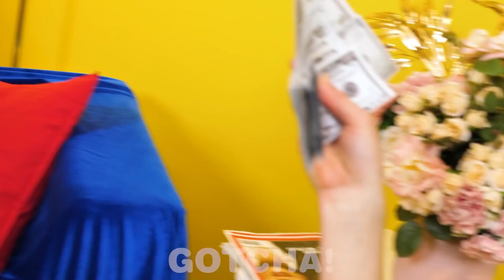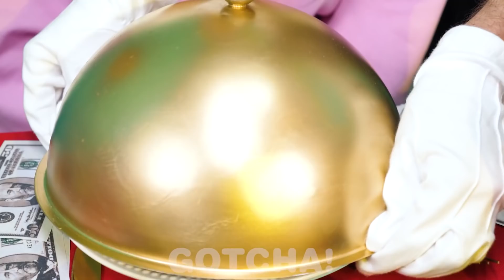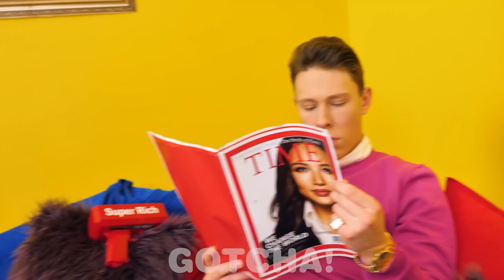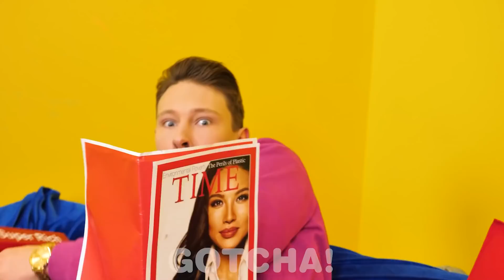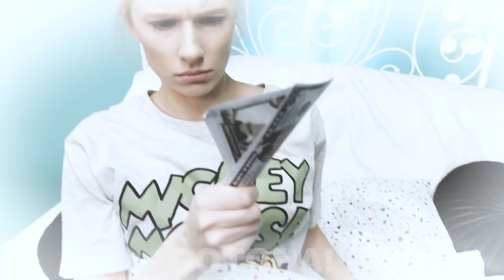FUI ADOTADA POR UMA FAMÍLIA RICAÇA | Ricos vs. Pobres e Situações engraçadas por GOTCHA!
E aí Gotchers! Vocês querem saber como seria ser adotado por uma família bilionária? Resolvemos te mostrar a história de uma garotinha que teve muita sorte e foi adotada por pais muito ricos. Situações engraçadas por Gotcha!

Se você gostou deste vídeo, aposto que também vai gostar do: “CABELOS LONGOS VS. CABELOS CURTOS || Truques e Ideias Malucas Para Cabelos por GOTCHA!”